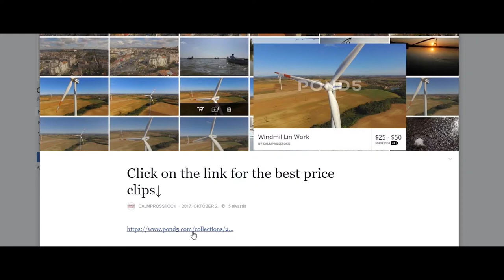Tennis Game - STOCK FOOTAGE - STOCK VIDEO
IN OUR POND5 ARTIST PAGE, CalmProsStock, YOU CAN DOWNLOAD OUR MOST RECENT CONTENT ON THE BEST PRICE AVAILABLE, FOR 3 MONTH AFTER THE UPLOAD.